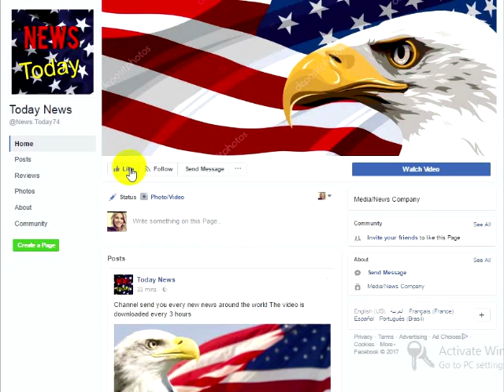Chelsea Clinton Asked To Sign Guest’s Book Gets Horrific Surprise Inside After She Opens It Up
A news commentator from Rebel Media, Laura Loomer, went to an event in NYC where the daughter of the woman who isn’t President was signing her book. Chelsea Clinton was there in the flesh, promoting her book titled “She Persisted” when Loomer approached her in the most savage way possible. She didn’t hit Clinton with a brick, but it probably felt like a sack of bricks when Loomer asked this one question.Loomer stood in line with a handful of turd liberals and Democrats seeking the presence of a Clinton and Chelsea had no clue what was about to hit her.The video, by Rebel Media, is absolutely hilarious in the most nefarious way possible. Rape is no laughing matter, but when your old man is accused of rape and he’s a former President who had alleged sexual relations with an intern, then you’re really stuck between a rock and a hard place, whatever the hell that even means. Perhaps her head is like a bucket of rocks and the hard place is how we are gathered here today to get through this thing called life.Let’s go crazy. Watch the video and listen to Loomer drop the bomb question while the spawn of Hillary immediately shuts down and ignores the question about Bill Clinton’s rape allegations involving Juanita Broaddrick.Laura Loomer, a Rebel Media commentator attended an event in New York City where Chelsea Clinton was signing books.Chelsea’s book is called “She Persisted” and is about women who never take no for an answer.